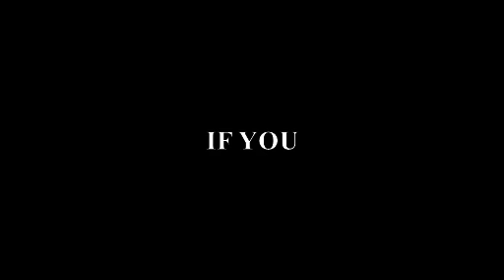BIGBANG - IF YOU (Vocal Cover Tyas Alfisa)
Bigbang - If You Vocal Cover, hope you guys dig it.

Credits YG Entertainment, Bigbang.